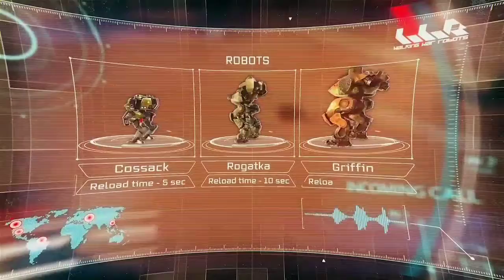War Robots trailer 2